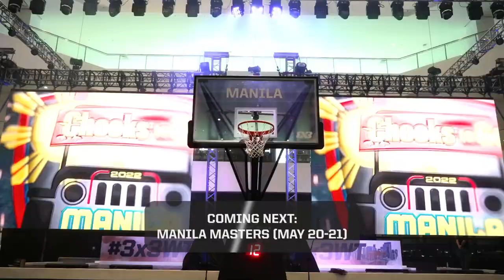World Tour Utsunomiya Opener 23 ⛩🎌 | Event Recap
Rewatch the best moments from the Utsunomiya Opener in our event recap